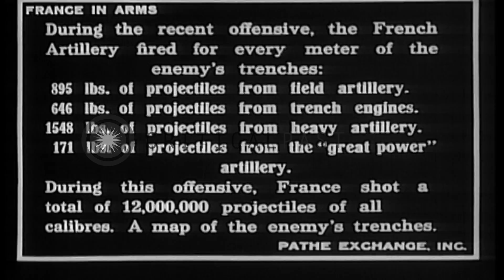Men and women working in a munition factory in France. HD Stock Footage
Men and women working in a munition factory in France.

Men and women working in a munition factory in France. Men watches the munitions. People loading and taking the munitions in lorries to place them in right place. Data appears on the screen regarding the French artillery fired for every meter of enemies trenches. A map showing the areas. (World War I. World War 1. WWI. WW1) Location: France. Date:  1915.

57,000+ broadcast-quality historic clips for immediate download.